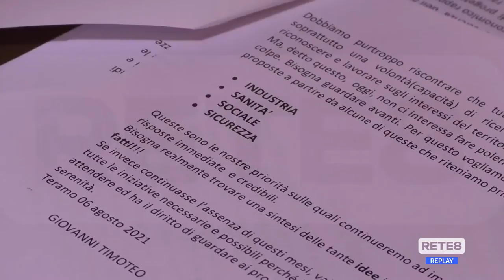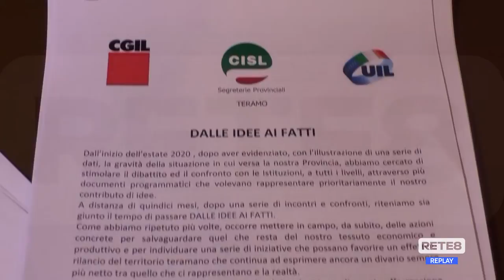Teramo, sindacati: "Ora è il momento di passare dalle idee ai fatti"